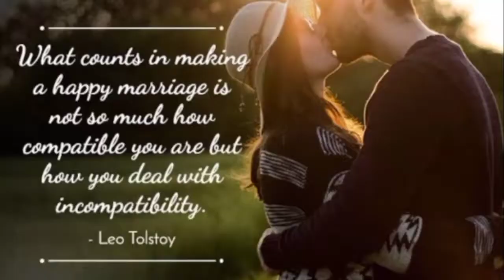ANNIVERSARY VLOG: PINAKA CHALLENGE!!! 👫🤣 (MAG-ASAWA EDITION)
FILMED: JUNE 2020 (ANNIVERSARY VLOG)

Takecare and Godbless!

Lablab,

        Ella David💖

CAMERA: G7X Mark II, Canon

EDITOR: KINEMASTER